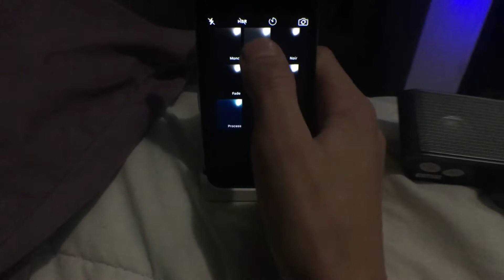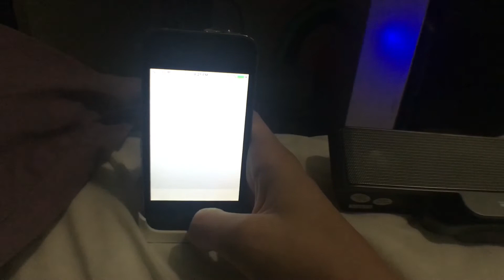RARE iPhone 4s Distorted Sound Problem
Today I am showing you a rare problem with the audio ic chip on the iPhone 4s logic board. The speaker is not creating the feedback it’s the iPhone the iPhone speakers are quite for some reason so I used a speaker to simulate the origanal sound as if the speakers were good thx for watching!